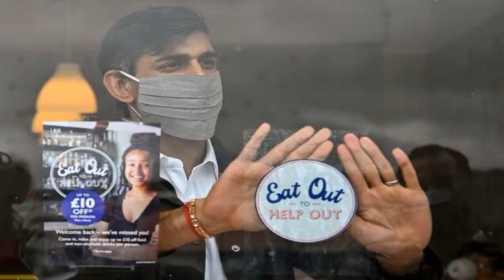Tonight UK landmarks will switch off lights for Earth Hour